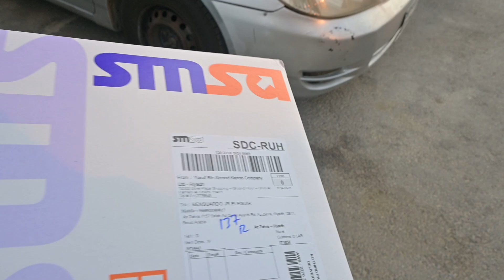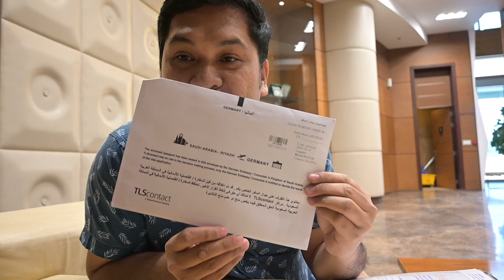PUMASA NA NMAN TAYO NG SCHENGEN VISA IN GERMANY